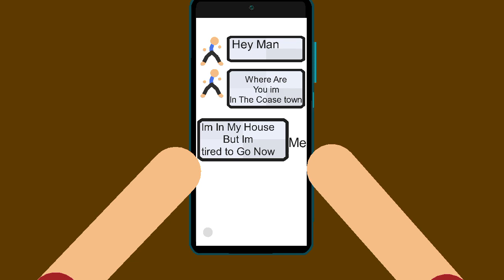The Robots And The Ḑ̷̾̕ę̸̻͔̏́̓m̷̧̲̋̀o̶͉͕͈̿̈́n̷̢̡̡̛s̸̟̹̓͛ in the House |stick nodes Animation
Stk From the Respectful Owners